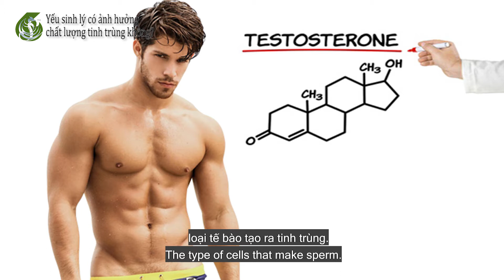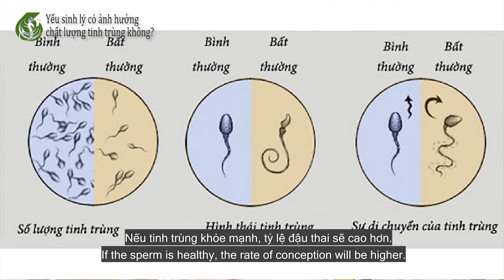Yếu Sinh Lý có Ảnh Hưởng đến Chất Lượng Tinh Trùng???|ManHealth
Yếu Sinh Lý là 1 căn  bệnh khiến cho nhiều cánh mày râu khốn đốn, vậy nên chúng ta cần hiểu đúng về nó để có những điều trị đúng và khoa học!

Danh sách video hay nên xem:
⭐ Cùng Hiểu Yếu Sinh Lý Nam là gì cùng Tracy Gia

⭐ Các Phương Pháp Điều Trị Yếu Sinh Lý Nam Cần Biết cùng Tracy Gia

⭐ Các Cách Làm Cho Sinh Lý Nam trở nên Mạnh Mẽ

⭐ Tâm sự với Đàn Ông

Tracy Gia là kênh Youtube chính thức của Giả Xuân Trang chia sẻ cách làm sao để có 1 cuộc sống hạnh phúc viên mãn, bình an nội tâm dành cho tất cả những người mong muốn có cuộc hạnh phúc viên mãn bên gia đình.
Đây là nơi dành riêng cho quý ông đang tìm kiếm 1 bí quyết có thể vui sống mỗi ngày.

Cảm ơn quý ông!